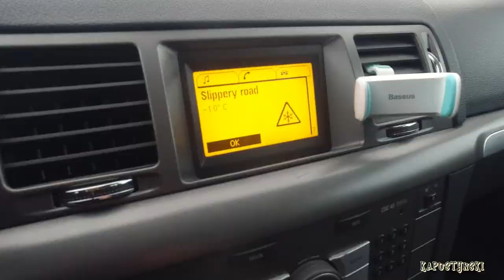Вход строго по записи! | Бесплатная МРТ в Вильнюсе #77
Приветствуем вас на нашем семейном канале! Здесь мы рассказываем о своей жизни в Литве. Сейчас мы много работаем, учимся, отдыхаем и рассказываем об этом здесь, в нашем маленьком сообществе!:)

А так же мы все время стремимся снимать лучше и интереснее!

🔹 Amazon список желаний (можете оформить заказ как подарок и он придет на мой адрес)

00:00 Готовимся к морозам до -20 градусов
01:08 Возвращаем вещи в университет
01:29 Посещение больницы во время карантина
03:46 Не пускали в университет
06:16 Вильнюс засыпало снегом
07:46 Едем на МРТ
08:09 Понадеялся на резину в автомобиле